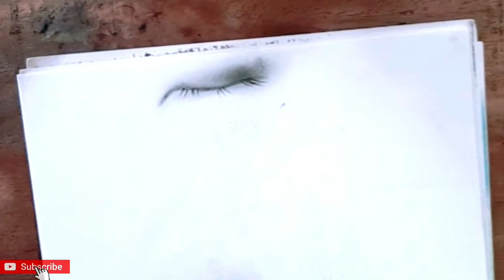lip and eyebrows look like realistic 😍